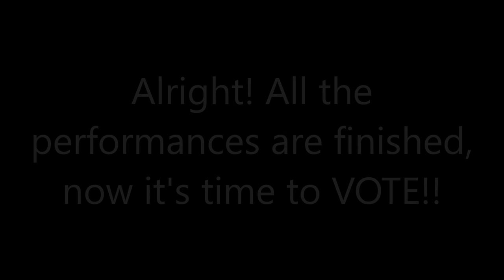BOTMS IV | CIVIL WAR: Robopine V Peacock - All of Me by John Legend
BATTLE 6: Robopine V Peacock (both US)